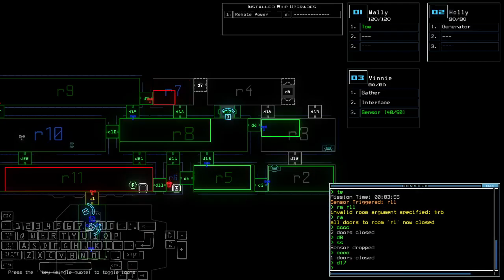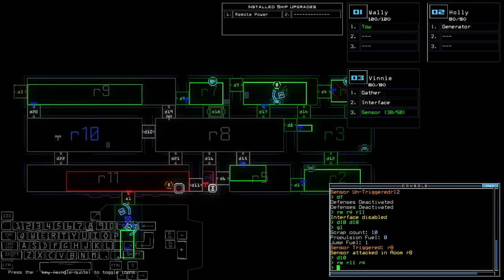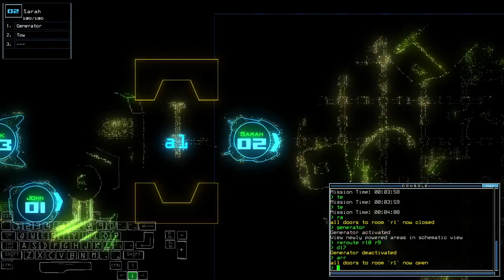Duskers Daily 2 Aug 2023 (+ modded)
Some time-crucial events.

0:00 Intro
0:27 Vanilla Intro
0:46 Vanilla Challenge
8:56 Modded Intro
9:22 Modded Challenge, bois